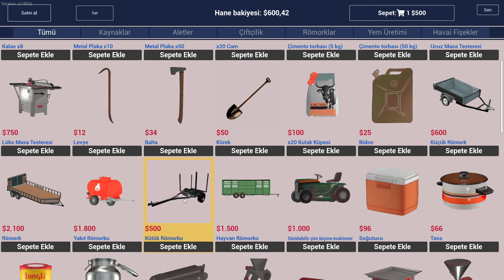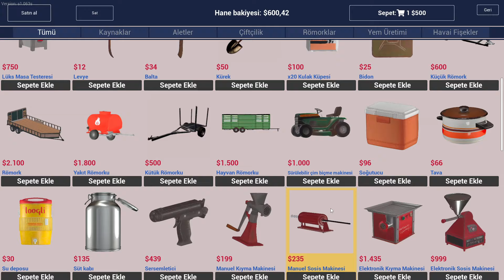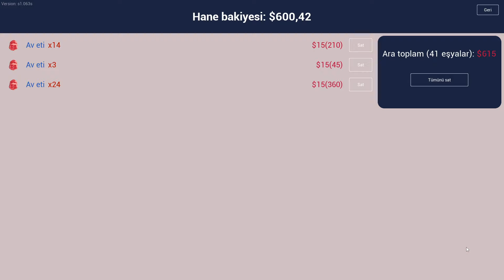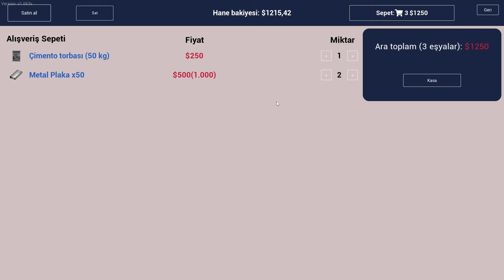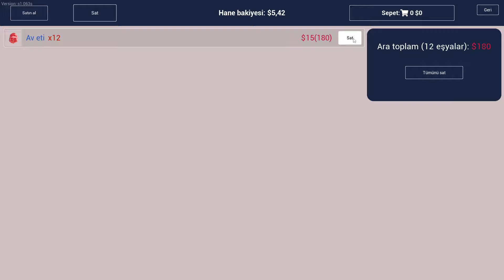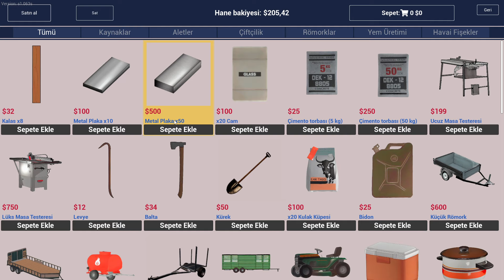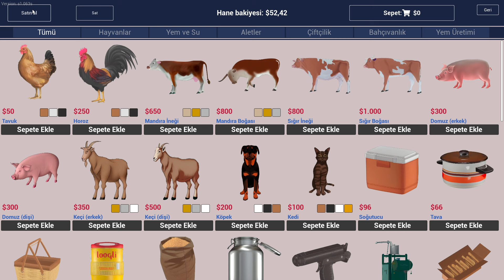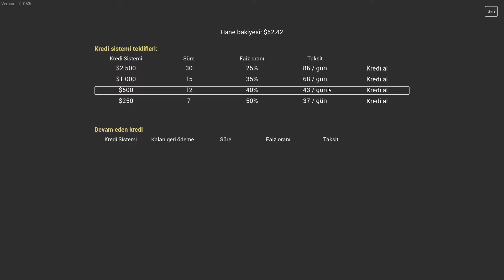OTOMATİK YEMLİK VE SULUK TAMAMLIYORUZ | RANCH SİMULATOR oynanış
Herkese merhaba! Ben Vadinin Sahibi, Ercan sizlerle güzel oyunlar oynamak güzel videolar atmak için kanalı açtım inşallah güzel ilerleriz ve güzel şekilde gideriz desteklerinizi bekliyorum